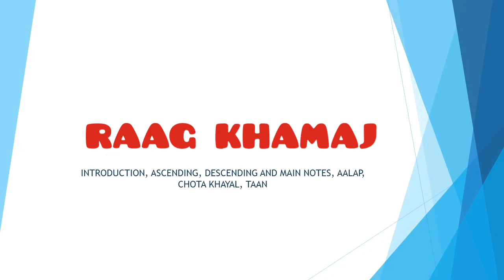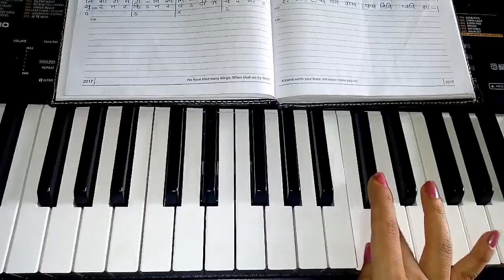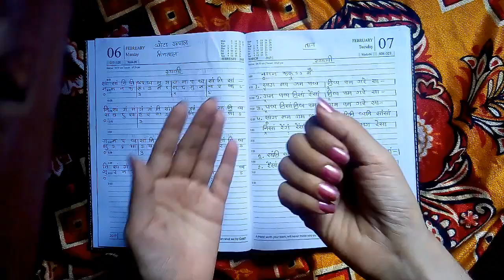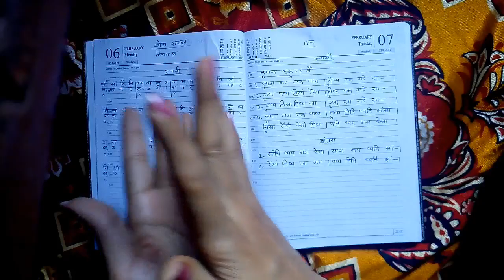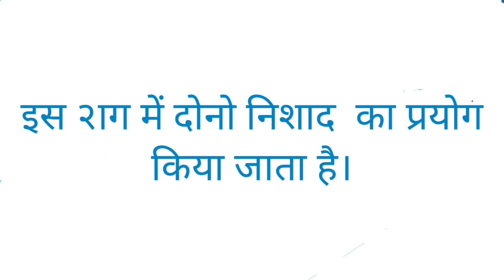RAAG KHAMAJ | ON SYNTHESIZER/HAND | TAAL AND NOTATIONS | NAMAN KARU ME SADGURU CHARNA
RAAG KHAMAJ BEGINNER LEVEL TUTORIALS

 ON SYNTHESIZER/HAND

WITH TAAL AND NOTATIONS

- NAMAN KARU ME SADGURU CHARNA.

DEDICATED TO GURUJI